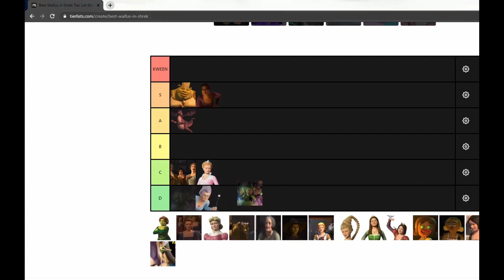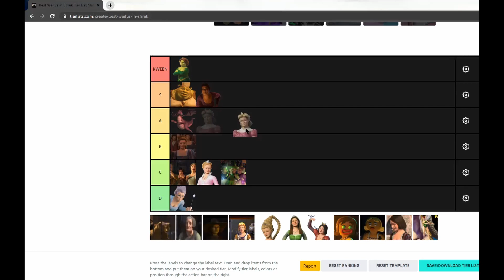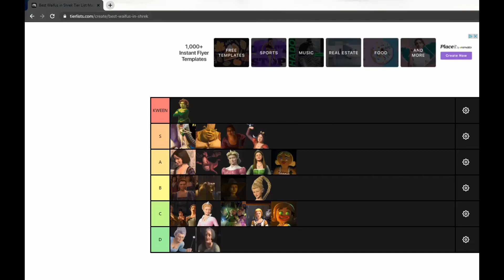THE Definitive Shrek Waifu Tier List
In this video I rate the female characters in Shrek on their ability to be waifus. The song at the end is by KangZ Records